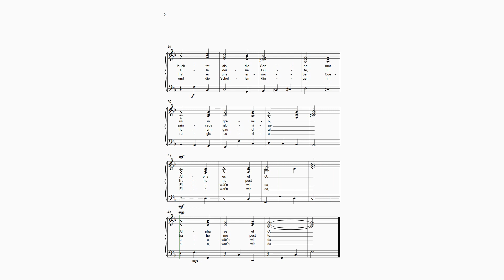Wittkopf, Weihnachtsliedbearbeitungen op. 62 - 14. In dulci jubilo (Nun singet und seid froh)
Aus der Praxis für die Praxis: Weihnachtsliedbearbeitungen für die Verwendung - nicht nur - im Klavierunterricht.

Op. 62 besteht insgesamt aus 24 Weihnachtsliedbearbeitungen für Klavier. Da sie alle relativ leicht zu spielen sind, kann man sich gut einen Adventskalender daraus basteln: Jeden Tag ein Lied...